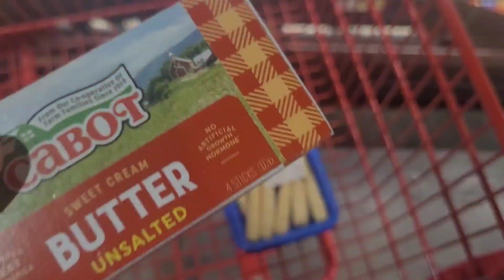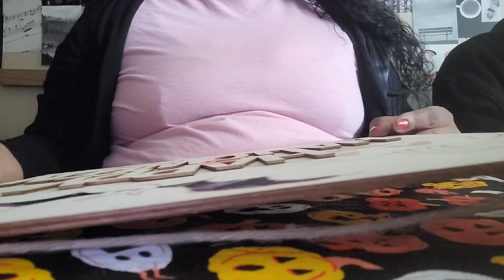Vlog | Crab Legs + Paint Therapy + Market Run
Hey My Have It All's! Another Blessed Day Of Life!